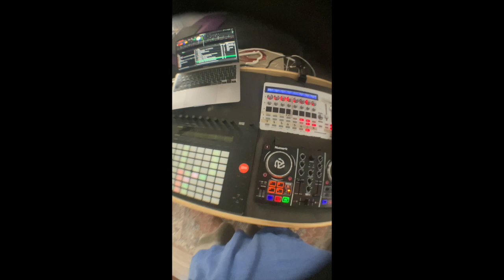Another auwjosh bootleg in under 30 seconds | Slow Down - Jorge Smith & Maverick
Developing a style of music making unique that is improvised. A quick clip of myself preparing to compose another bootleg for 2024!!